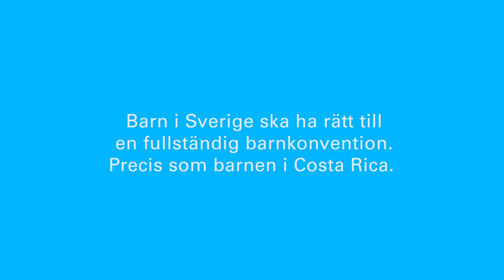Wake up Suecos!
Sverige ses ofta som ett föregångsland när det gäller barns rättigheter. Men trots att vi var bland de första att skriva under barnkonventionen har barn i Sverige inte fullständiga rättigheter. Det är dags att Sverige vaknar och inför en fullständig barnkonvention, som i Costa Rica. Läs mer och skriv under vårt krav till regeringen